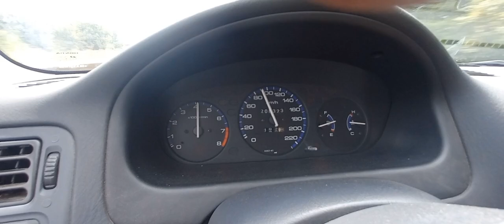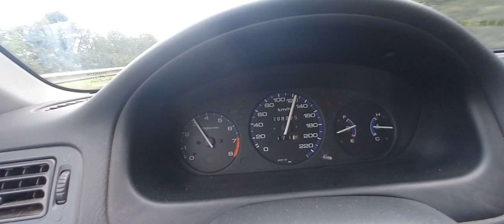NO Avions 😭 j'ai oublié